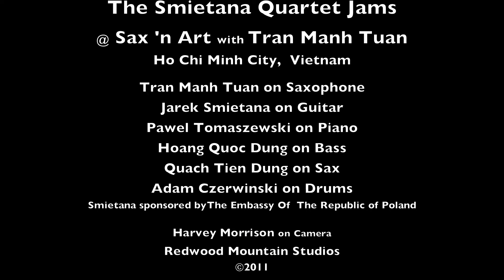Jarek Smietana and Tran Manh Tuan Jam No 2 at Sax 'n Art.mov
The Smietana  Quartet were in town for a Polish Independence Day Concert in Ho Chi Minh City , Vietnam and stopped by to Jam with Tuan.  In between many concert and television performances, Tran Manh Tuan, Vietnam's premier Jazz saxophone players plays almost every night at his Saigon Jazz Club, Sax 'n Art, where visiting and local musicians stop by to listen and jam.